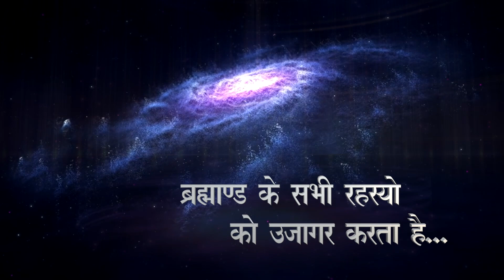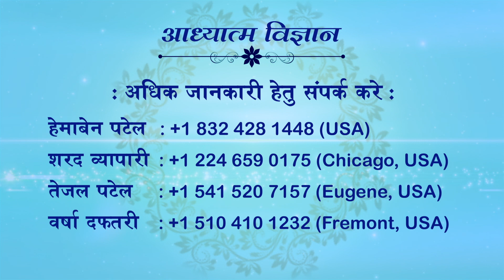20 AUGUST 2022 | EPISODE 1205 | ARIHANT TV | SPIRITUAL SCIENTIST SWAMI SHRI KAMLESHANAND JI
20 AUGUST 2022
EPISODE 1205
ARIHANT TV